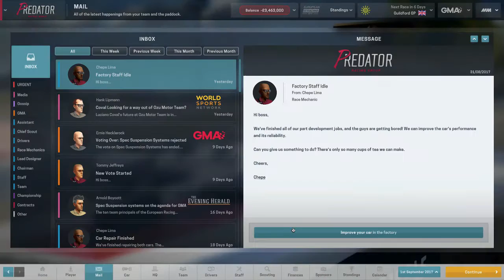PRO SAFETY CAR TACTICS? - #15 - Motorsport Manager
Whats up everyone and welcome to the worst of the worst! Yes we are taking Predator racing, the worst team on Motorsport manager from the low depths of the European racing league all the way to the World Motorsport championship. Also known as the underdog challenge.

Anyway i hope you all enjoy and i'll see you soon!